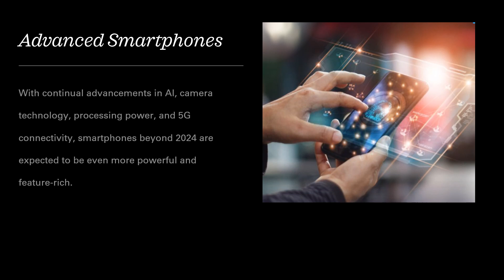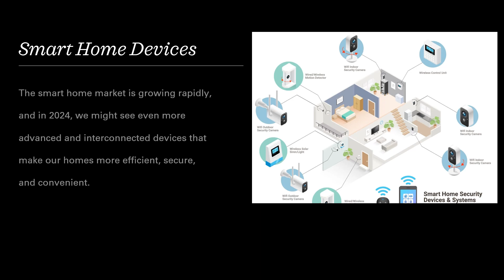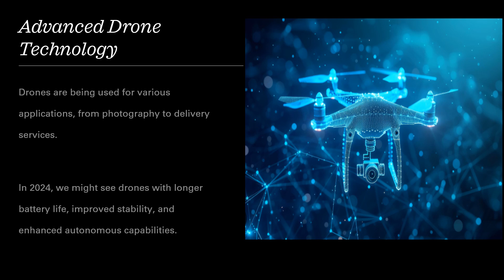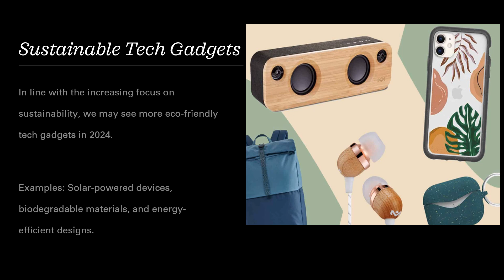10 Gadgets expected to be popular in 2024 skills technology gadgets #2024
Hello and good day everyone.